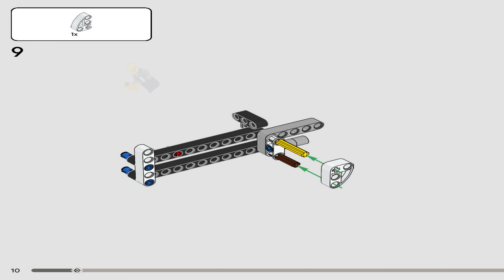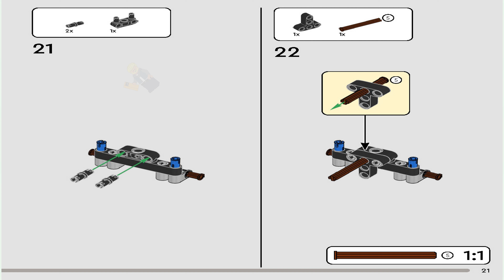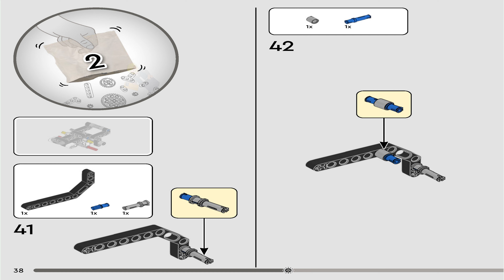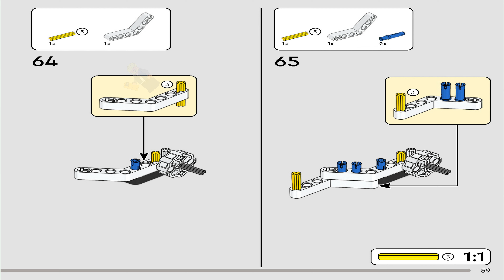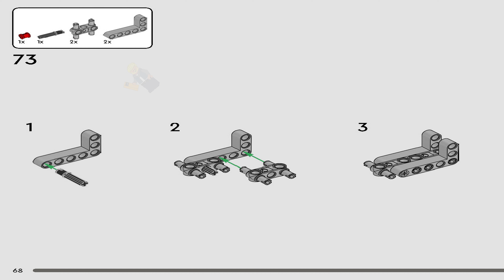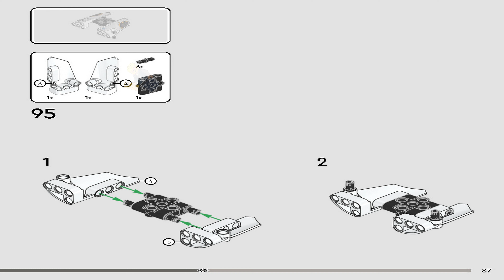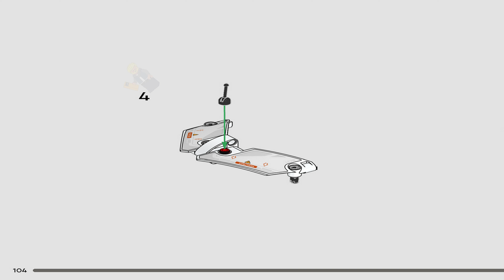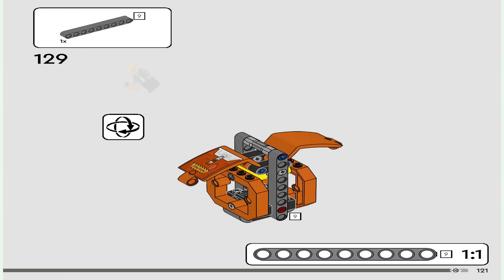LEGO Instructions - Technic - Space - 42178 - Surface Space Loader LT78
42178 LEGO Instructions from the LEGO Technic Space theme will guide you how to build LEGO Surface Space Loader LT78 Technic set 42178

Inspire kids aged 8+ to adventure into outer space with the LEGO® Technic™ Surface Space Loader LT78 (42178) set. It makes a great gift for boys and girls who love space toys and construction vehicles.
This space exploration toy is packed with realistic details inspired by cutting-edge space engineering designs. Kids can steer the loader and raise the cabin before using the crane to pick up and move the cargo. This set also features a special space air-lock element so kids can connect other compatible space LEGO sets (sold separately) for even more space adventures.
The LEGO Builder app will guide your youngster on an intuitive building adventure, letting them zoom in and rotate models in 3D, save sets and track their progress.

Space vehicle for kids aged 8+ – This space exploration toy for boys and girls features steering, a raising and lowering function, a crane and an operator’s cab for hours of imaginative play
Raise and lower the crane – Kids can raise the operator’s cab and raise and lower the crane to pick up and move the cargo
Adapt to different terrains – Young space explorers can put the loader to the test as they imagine what it would be like to live and work on another planet
A gift idea for kids – This set makes a fun gift for boys and girls who love building space vehicle toys
Air lock connects to other models – A special space air-lock element lets kids connect other compatible space-themed LEGO® gifts (sold separately) for more adventures
Intuitive instructions – The LEGO® Builder app guides your youngster on an intuitive building adventure with tools that let them zoom in and rotate models in 3D, save sets and track their progress
Measurements – 435-piece set with a model measuring over 3.5 in. (9 cm) high, 8 in. (20 cm) long and 7 in. (19 cm) wide